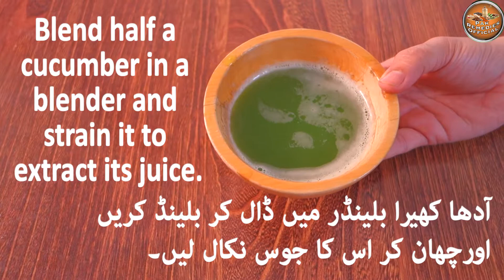Cucumber Face Mask | Skin Brightening & Tightening Cucumber Facial | Best For Summer Season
Skin Brightening & Tightening Cucumber Facial - Best For Summer Season | Anti aging Cucumber Face Mask | Cucumber Facial at home - Step by Step - Brighter & Clear Skin

I am a Health and Beauty Enthusiast. This channel is dedicated to Ancient Home remedies for skin, body conditioning, Healthy alternatives for Mind, Soul, and Body.

Much Love.

उंगली की चर्बी कैसे कम करे | उंगली की चर्बी कैसे कम करे | उंगली वसा हानि व्यायाम | उंगली वसा खोने के लिए व्यायाम | लंबी उंगलियां कैसे प्राप्त करें